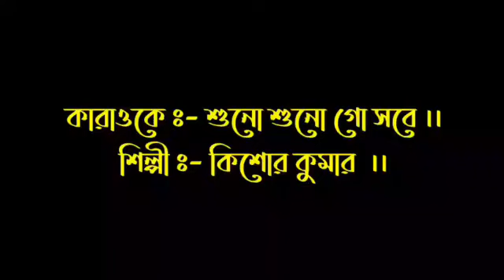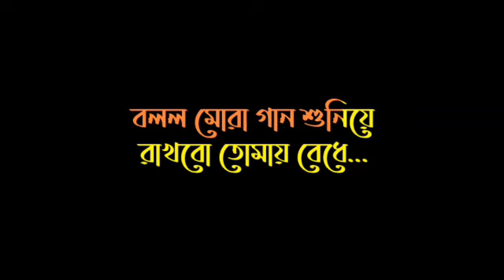SHUNO SHUNO GO SOBE SHONO DIYA MON KARAOKE KISHORE KUMAR